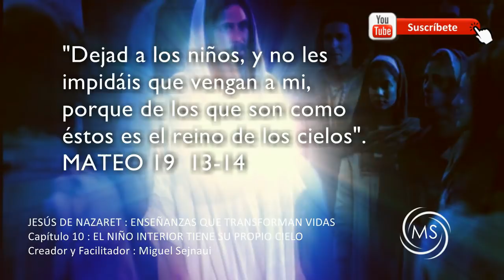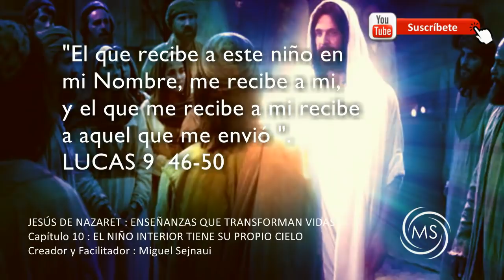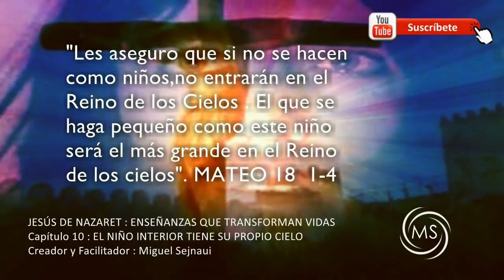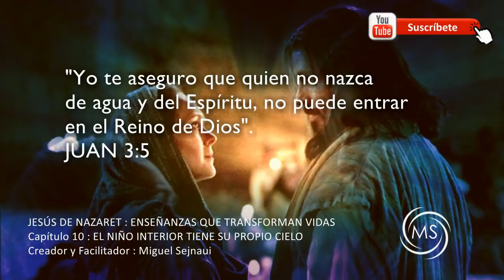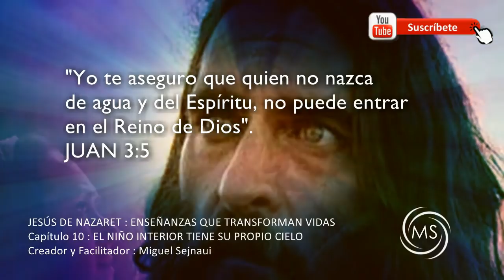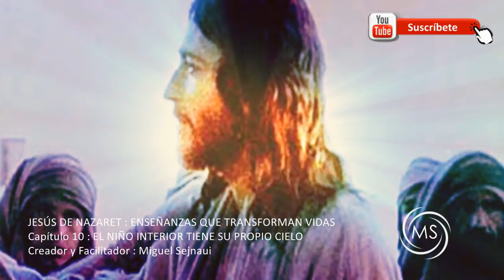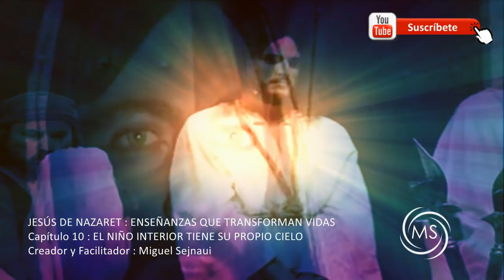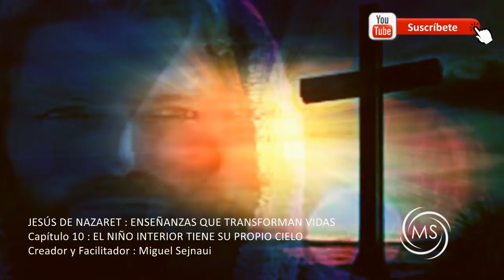JESÚS DE NAZARET, ENSEÑANZAS QUE TRANSFORMAN VIDAS CAPÍTULO 10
JESÚS DE NAZARET, ENSEÑANZAS QUE TRANSFORMAN VIDAS
CAPÍTULO 10
EL NIÑO INTERIOR TIENE SU PROPIO CIELO

Si bien es cierto en lo que conocemos de la vida del maestro Jesús no se hace referencia exacta y puntual al concepto de niño interior, si es frecuente la mención de lo que representa un niño y esto lo dejo plasmado en varias de las escenas donde predico a sus discípulos y seguidores. Entonces le trajeron niños para que pusiera las manos sobre ellos y orara; y los discípulos los reprendieron. Pero Jesús dijo: “Dejad a los niños, y no les impidáis que vengan a mí, porque de los que son como éstos es el reino de los cielos”. MATEO 19  : 13 – 14.
A veces ante nuestras angustias, soledades o crisis emocionales hablamos con Dios como adultos, con nuestros egos y nuestros condicionamientos. Y a veces lo que mejor funciona es ser humildes y darle paso al niño que fuimos. Nos convertimos en niños y hablamos con Dios como si lo fuéramos. Con nuestra inocencia extendida , sin temores ni odios ni contradicciones. Tan inocentes y puros de corazón como lo son los niños .

A Quiet Thought
Wayne Jones Cinematográfico | Calmo
Puedes usar esta canción y monetizar el video.

Bendiciones multiplicadas.